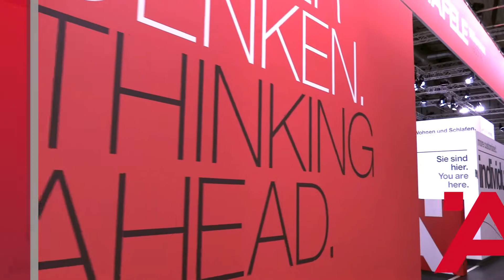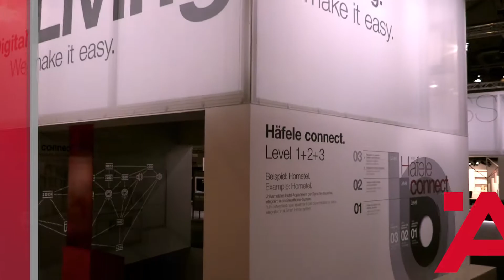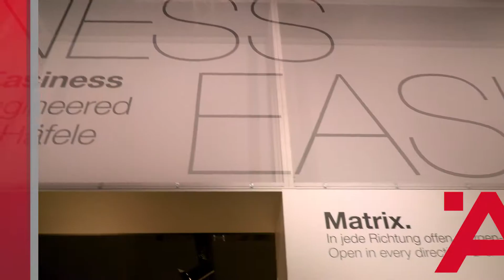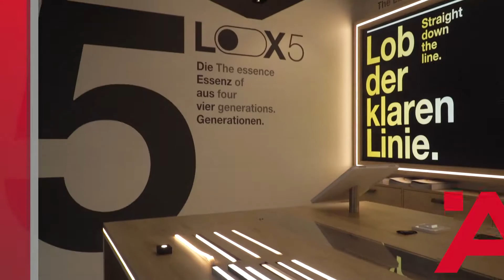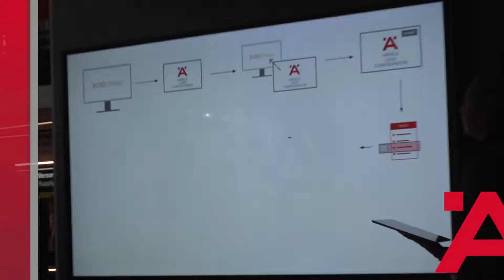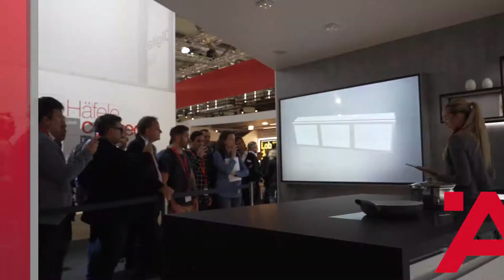IZ19 Booth impressions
Call center & After sale service : 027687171